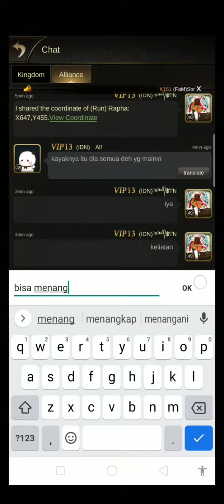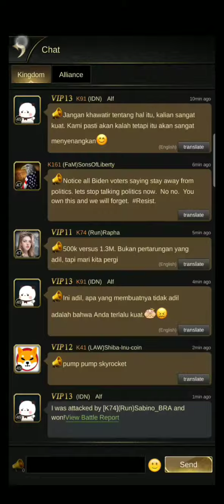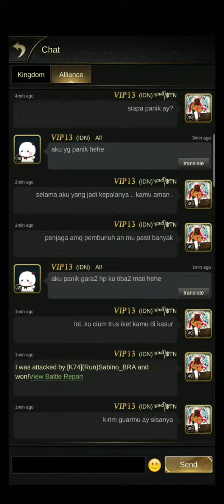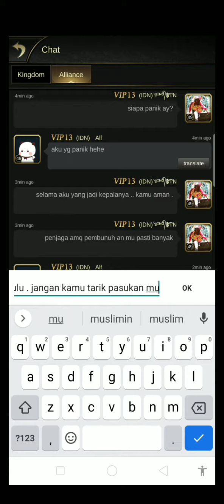Clash Of Empire: hero expedition 8/8/8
sorry if it took me too long to upload the video.. a lot of busyness in the real world. .